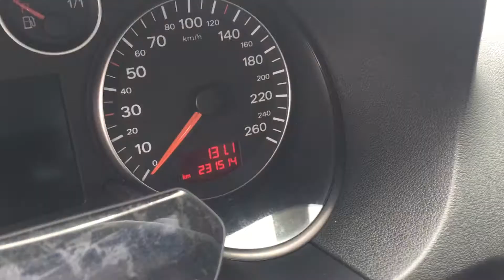a3 sportback | NIKO NIPON